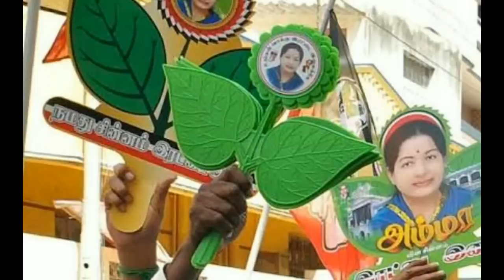Rk Nagar இடைத்தேர்தல முடிந்தவுடன் ஓபிஎஸ் தலைமையில் மீணடும் ஒன்று சேருகிறது அதிமுக! அதிர்ச்சி தகவல்!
இடைத்தேர்தல் முடிந்தவுடன் ஓபிஎஸ் தலைமையில் அதிமுக மீண்டும் ஒன்று சேருகிறது அதிர்ச்சி தகவல்...!